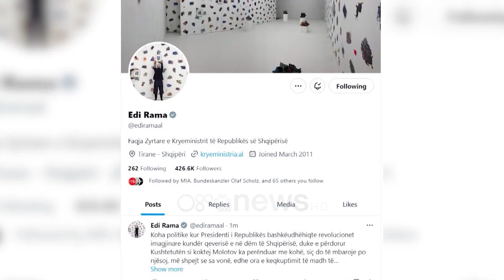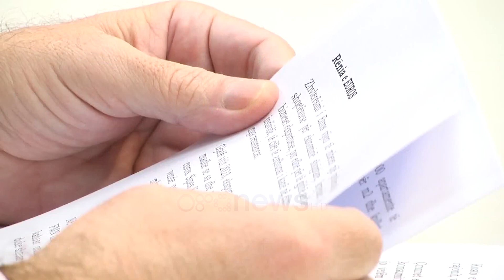Meta: Rama s’ka asnjë interes të bëjë reformë zgjedhore! Sot kemi të bëjmë me një diktaturë reale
Kryetari i Partisë së Lirisë Ilir Meta në një konferencë të jashtëzakonshme për mediat komentoi zhvillimet e sotme në mbledhjen e komisionit të reformës zgjedhore. Në vlerësimin e tij, Meta nuk i kurseu akuzat ndaj mazhorancës, ndërsa tha se: “Edi Rama nuk ka asnjë interes që të bëjë një reformë zgjedhore, ndaj ndodhin ato që ndodhën. Sot kemi të bëjmë me një diktaturë reale, jo imagjinare”, theksoi ai.

Ilir Meta: Jemi në një situatë tërësisht reale dhe aspak imagjinare. Por të paralajmëruar prej kohësh prej ish-presidentit të republikës në atë të kapjes totale të shtetit dhe të zerimit të pavarësisë së çdo institucioni të pavarur. Kemi përjetuar së bashku momente aspak imagjinare por tërësisht reale pasojat që po vuajmë sot dhe do t’i vuajmë për një periudhë të paparashikueshme. Nuk ka qenë imagjinar betimi tek noterja te lana e një anëtare e Gjykatës kushtetuese. Nuk ka qenë imagjinar vota e prokurorit të përgithshëm me 60 vota.

Nuk ka qenë imagjinar kapja e sistemit të drejtësisë. Lidhur me vendimin e presidentit të republikës nuk kam asnjë arsye të flas si ish-president. Çdo president ka gjykimin e tij. Është një fakt që një nga aryset madhore ku ka hyrë politika shqiptare është pikërisht tmerri i Edi Ramës nga llogaridhënia të cilën e garanton kushtetuta e republikës dhe vendimet dhe të cilën tashmë e minon përfundimisht ky ligj i cili edhe njëherë tjetër tregon vendosmërinë  e qeverisë për të pasur një qëllim madhor korrupsionin galopant. PL është e vendosur për rivendosjen e normalitetit në Kuvend, edhe e drejta për të krijuar Komisione Hetimore dhe për të ushtryar të drejtën kushtetuese.